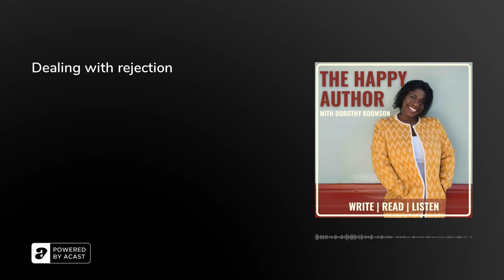Dealing with rejection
In this episode, Dorothy talks openly and candidly about rejection. As anxiety-making as it is, rejection is a huge part of a writer’s life. Dorothy explains how rejection has been a constant companion in her career as well how to deal with it so it doesn’t derail your writing.&nbsp;